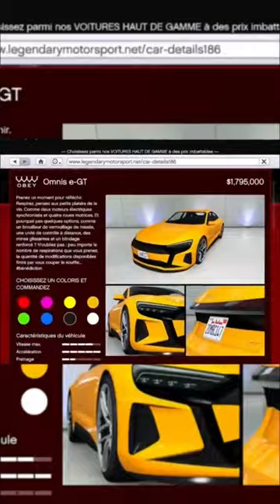Top Customs for New vehicie GTA !